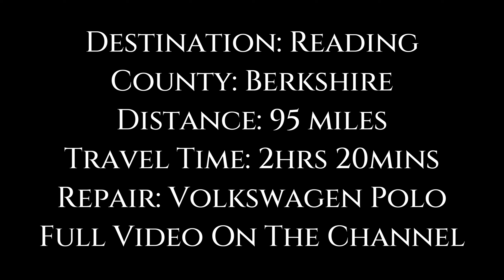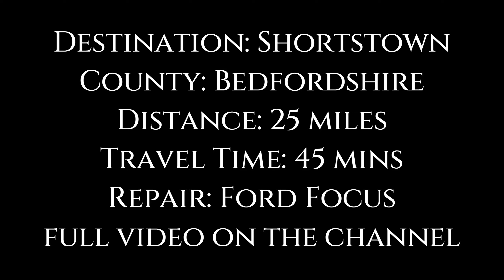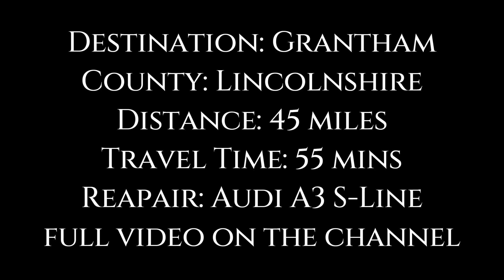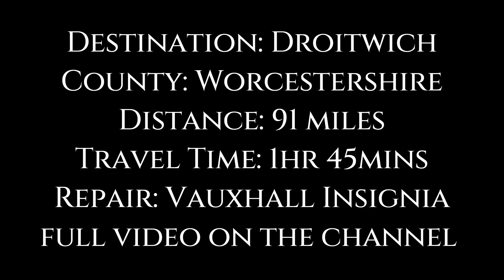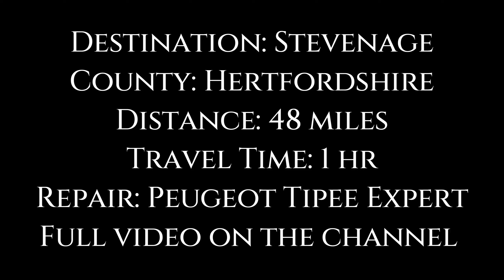Williams Mobile Clutch Service. Week 13/03/23. Video Log.